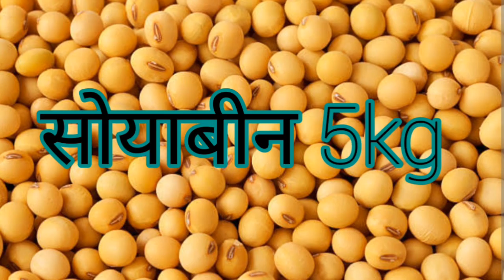कटड़ी को डेढ़ साल में तैयार कैसे करेंbuffalofemalecalf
पाड़िया को जल्दी तैयार कैसे करें
झोटी को जल्दी तैयार कैसे करें
कटिया को जल्दी तैयार कैसे करें
भैंस को जल्दी तैयार कैसे करें

VP COW LOVER